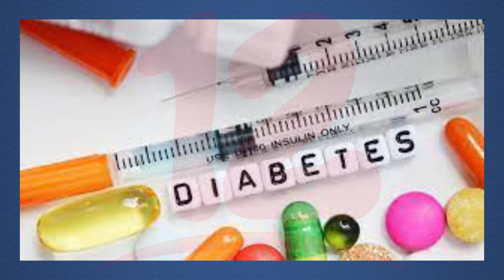Diabetes es la segunda causa de muerte en el país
Noticias12Nicaragua El presidente de la Fundación Nicaragüense para la Diabetes manifestó que, debido a diversos factores, los casos de diabetes han ido incrementando tanto en Nicaragua como el resto del mundo.